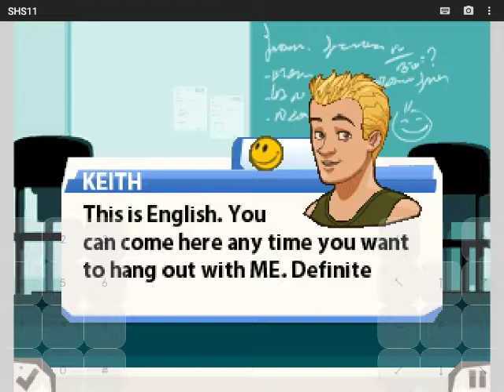Surviving High School 11; Episode: The New Girl #1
If you are wondering why isn't there any sound or why the game looks bad, it's a JAVA game. And this one doesn't have much of a sound actually.

Vendor: Electronic Arts
Resolution I used: 320*240
Recorder I used: AZ screen recorder
Emulator: J2me loader